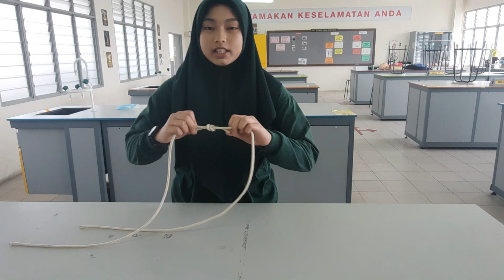CABARAN CAMPRO PERINGKAT NEGERI SELANGOR (KRS INDIVIDU) 2020 | SMK BUKIT TINGGI, KLANG